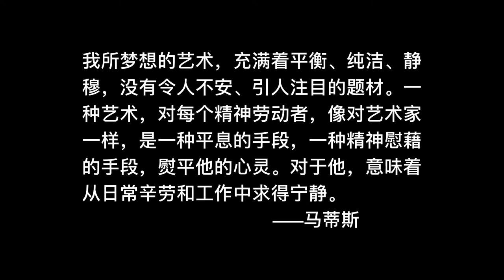【文化真相】轻松看懂现代艺术（2）：马蒂斯和野兽派。韩墨漫谈-文化真相。破解文化迷思，洞见文化真相。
本期要点
徐悲鸿的迷惑
野兽派的诞生
马蒂斯艺术密码

马蒂斯艺术欣赏

1929年，在中华民国第一次全国美展的刊物上，从法国留学归国已经3年的徐悲鸿，写了一篇文章《惑》。随后徐志摩写了一篇《我也惑》反驳徐悲鸿，画家李毅士又写了一篇《我不惑》支持徐志摩，徐悲鸿又写了一篇《惑之不解》来回击那两个人。这些人惑来惑去的，说的是什么？主要谈论的是欧洲现代派的艺术大师，塞尚和马蒂斯等。徐悲鸿看不懂，写文章表示很疑惑，他还把马蒂斯翻译成“马踢死”，表示非常反感。现在回头看，就是一般观众，也能发现徐悲鸿有多浅薄了。徐悲鸿接受的是文艺复兴状态的写实艺术，连印象派都不喜欢，对野兽派的开创者马蒂斯更是完全看不懂。马蒂斯不会被马踢死，而徐悲鸿先生却用他的马，狠狠地踢了中国画家的脑袋。他留学带回来的是古典写实素描，把中国画的改革方向，接到了欧洲文艺复兴的尾巴上，以至于中国近百年的时间里，没有发展出可以和世界对话的现代艺术，大众也看不懂现代艺术。当然，后来这和政治关系更大。